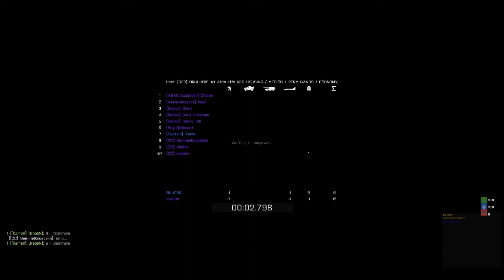Hoffi vs RDM^^